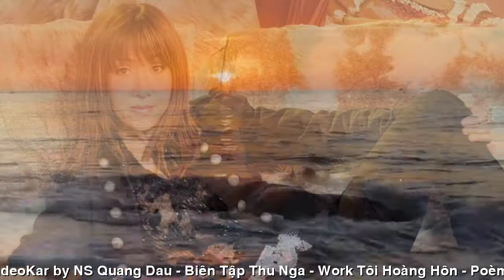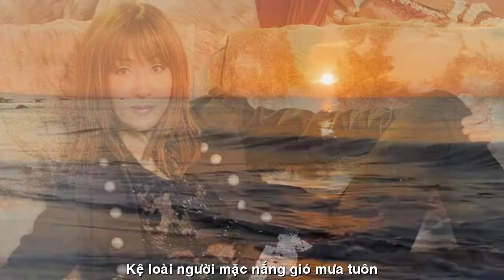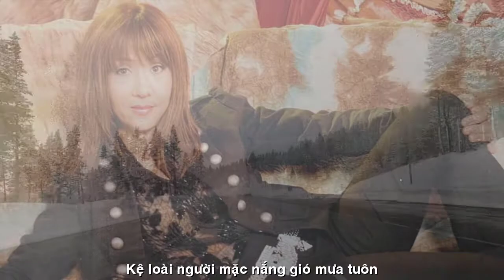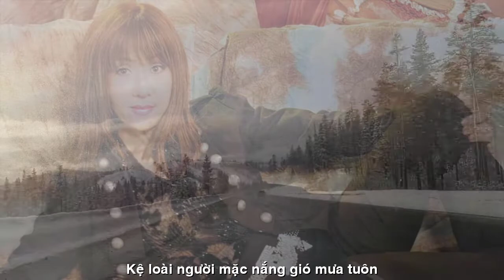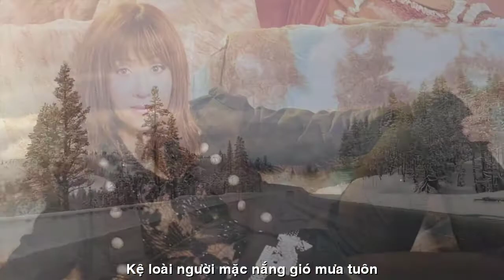[FULL HD]TÔI HOÀNG HÔN||NGUYỄN THỊ THANH BÌNH-QUANG DAU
NGÀY SINH NHẬT
NHÀ VĂN NGUYỄN THỊ THANH BÌNH
TÁC PHẨM:TÔI HOÀNG HÔN

Vâng, đến một tuổi nào đó , dường như bạn không còn hoài mong ai nhớ đến sinh nhật mình nữa.
Ai chẳng biết nhìn hoàng hôn là thấy sầu ảo não, và làm gì có ánh hoàng hôn nào còn rực rỡ dưới chân trời phải không.
Tôi là một thứ nắng hoàng hôn buồn bã như thế:
Chợt thức giấc giữa trần gian im ngủ
Thấy yêu thương chim bướm với chuồn chuồn
Tôi đã lại từ địa cầu rất cũ
Kệ loài người mặc nắng gió mưa tuôn…
TB: Bỏ cái hình minh hoạ ‘ăn gian’ này cho đỡ chán đời một tí. Dù sao cũng xin đa tạ những lời chúc chí tình của quý bạn!
THANH BÌNH THÂN MẾN